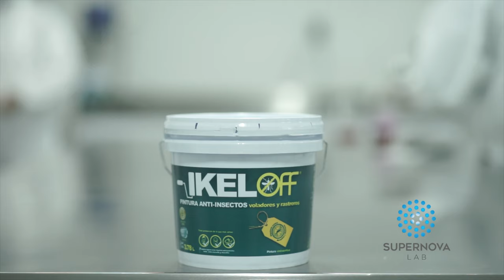4K Supernova Lab Tu Fábrica de Pinturas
The Paint Division of Supernova Group develops, manufactures and commercializes proprietary products such as IKELOFF (Anti-Insect Paint), Firefly (Luminescent Paint), Traffic Series (Paint for Roads and Highways) and Epoxy Series (Paint for Industrial Applications)